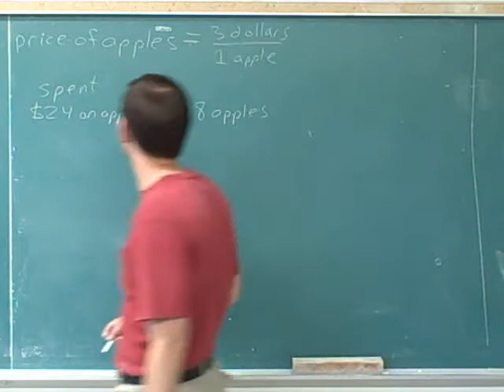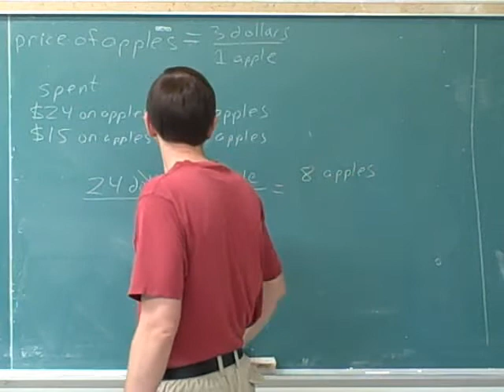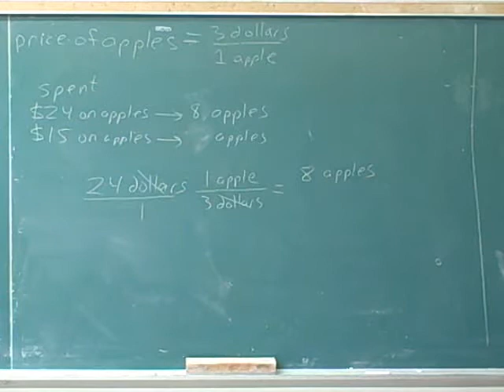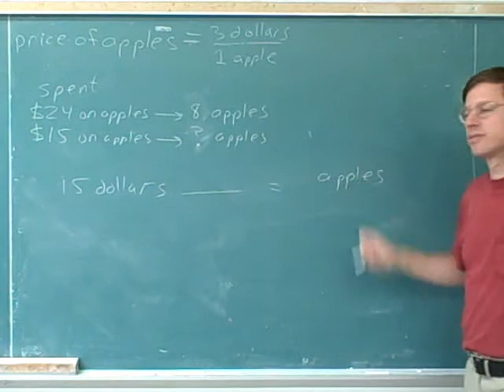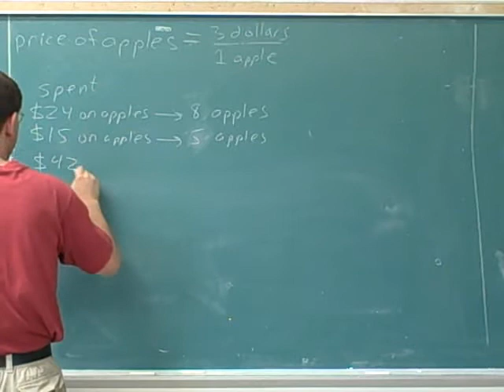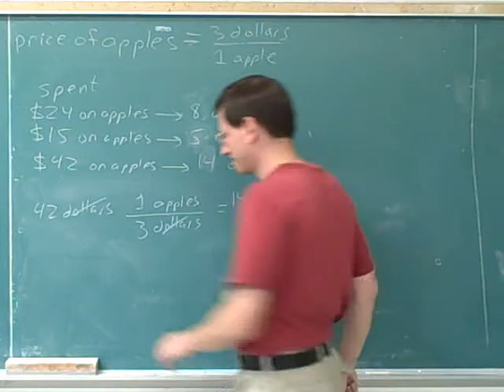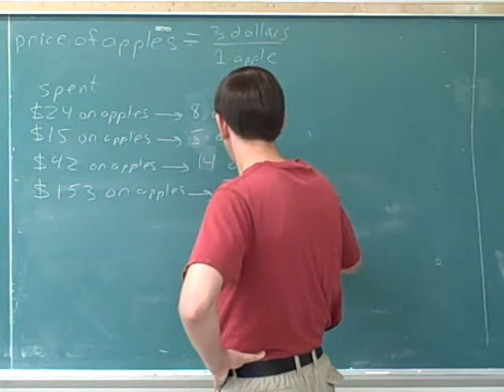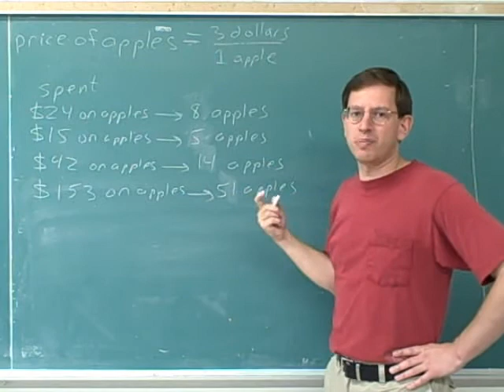physics & chemistry: ratio units (6)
How to interpret and use "ratio units"--units that form ratios, such as "meters/second" or "kilograms/cubic meter" or "newtons/coulomb". Some other common examples of ratio units are watts (joules/second), volts (joules/coloumb), and molarity (moles/liter).

The videos should help you to understand and work with concepts such as electric field, electric potential, density, power, concentration, and many other concepts in physics and chemistry that have ratio units. "Ratio units" are important in many other fields--such as economics and finance--as well.

(1) Introduction
(2) Prices
(3) Prices
(4) Prices
(5) Prices
(6) Prices
(7) Prices

tags:  education college student university exam test educational study campus school